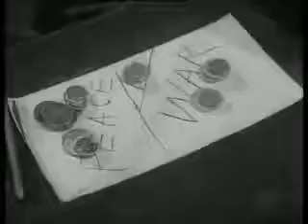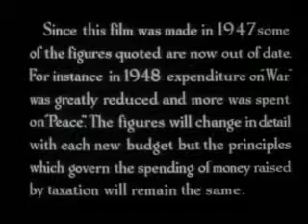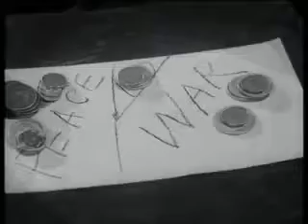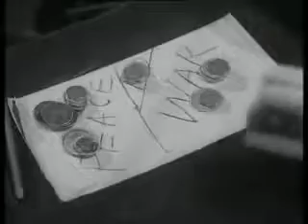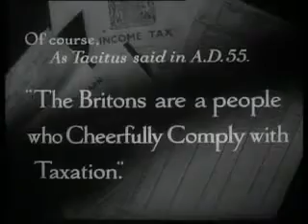Pop goes the weasel (1948)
A simple explanation of how peacetime taxes were spent paying for the enormous cost of the war In 'Pop Goes the Weasel' the Attlee government demonstrated its commitment to inform the.

Public Information Film from 1948 explaining how the government spends taxes. Worth watching just to catch the bloke in the flat cap say it'll be a frosty Friday before that ever happens..

The song that plays in the short Punch Drunks when Curly is able to defeat Killer Kilduff.